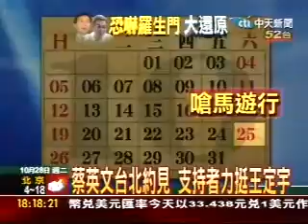張銘清事件 王定宇人氣飆高 巧合多